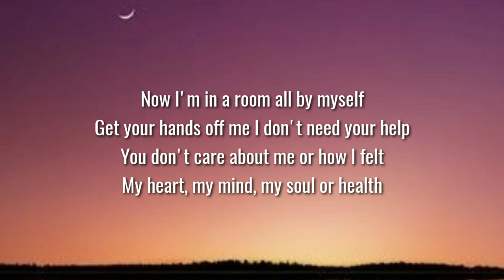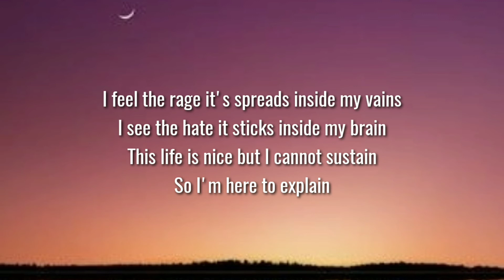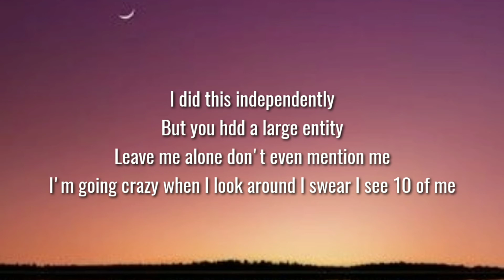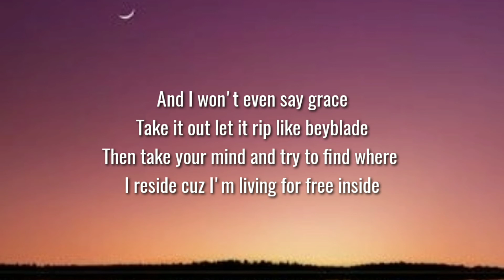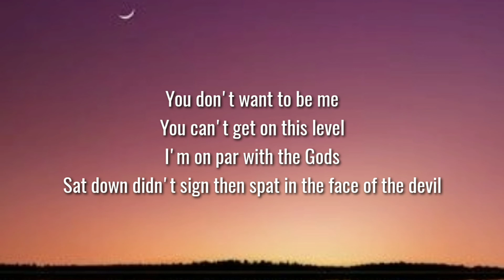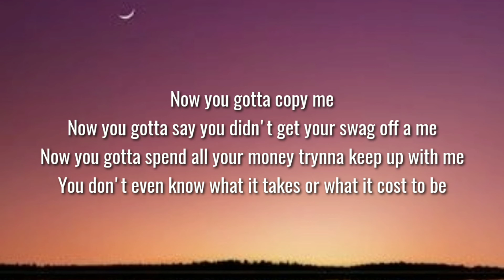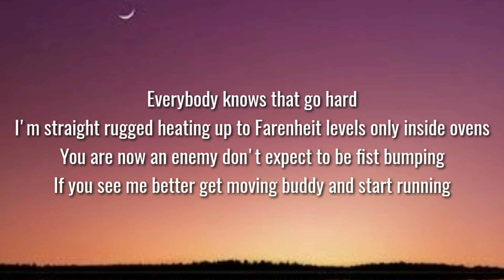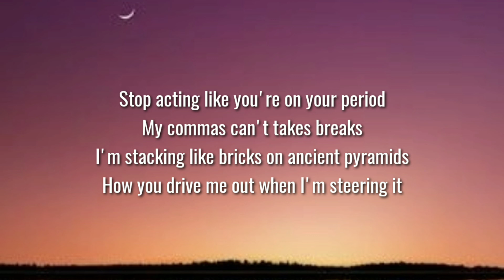Dax - Why So Serious (Lyrics)